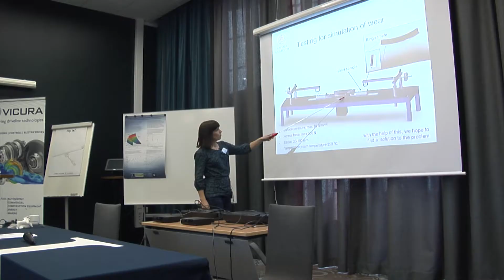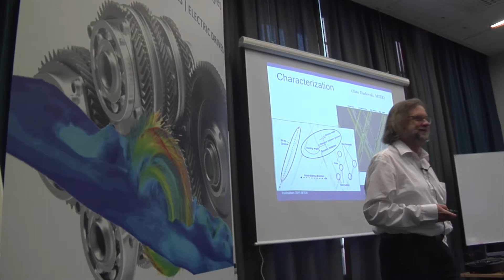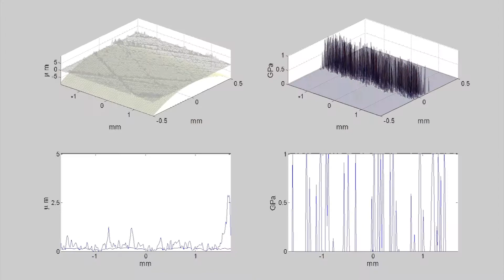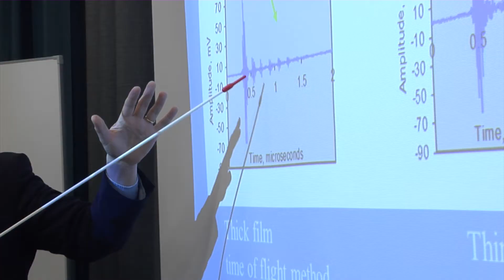Automotive Tribology Luleå University of Technology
World class research in Tribology at Luleå University of Technolgy